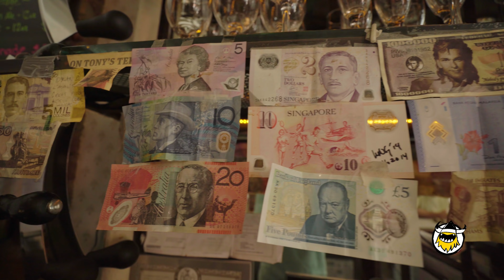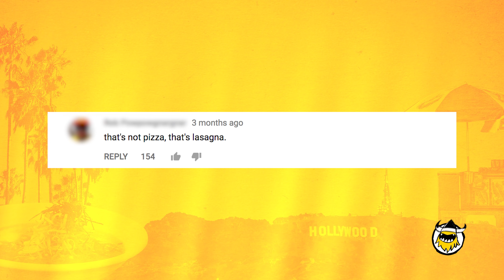New York vs. Chicago Pizza Debate with Meyhem Lauren | Sean in the Wild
As a native Chicagoan living in NYC, Sean Evans hears a lot of trash talk about pizza. In a town dominated by thin, Neapolitan-style slices, the argument is usually the same: "Deep-dish isn't pizza, it's lasagna!" Well, today Sean fires back at the haters. Joined by Queens rapper and F*ck, That's Delicious co-star Meyhem Lauren, Sean weighs the merits and faults of two regional pizza powerhouses. Which pie reigns supreme? Watch Sean and Meyhem attempt to unravel one of the world's fiercest culinary debates on an all new episode of SITW.

Season 1
Episode 32